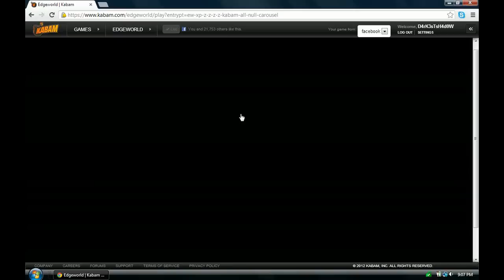Edgeworld testing out Decimator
EDIT:
Edgeworld was shutdown by Kabam/Rockyou on September 27th 2018. We have brought together a small team and are working on recreating the game from the ground up. We have a small demo on display that you can download and try out for yourself.